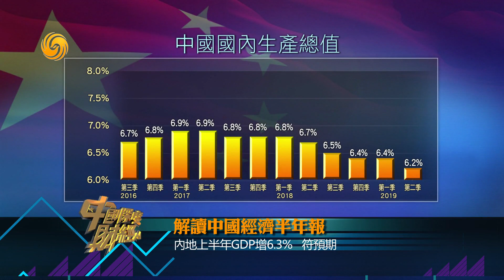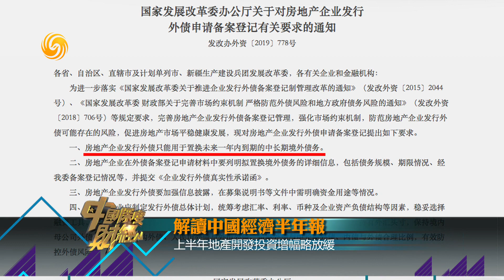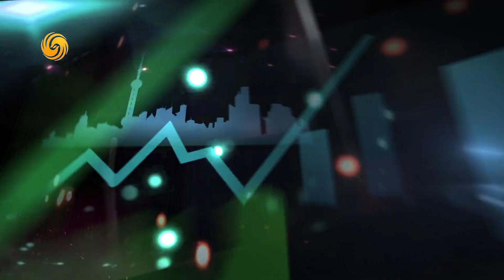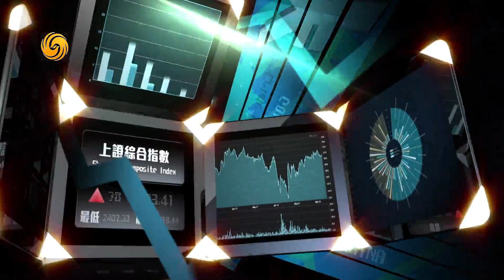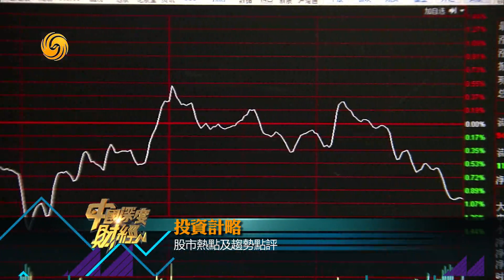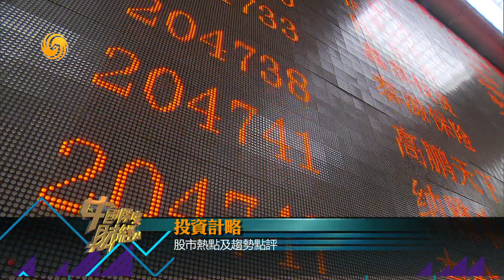《中國深度財經》解讀中國經濟半年報 20190720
《中國深度財經》每週六晚21:40鳳凰衛視資訊台正式播出，鳳凰秀App同步推送！

本期看點：
2019年中國上半年經濟運行成績單已經揭曉，上半年國內生產總值GDP增速達到6.3%，符合政府年初定下的目標。具體來看，投資、消費、就業等各方面關鍵指標表現如何？本次經濟資料有哪些亮點？